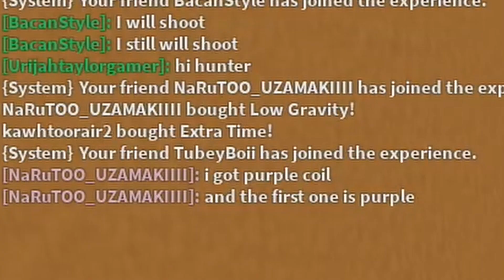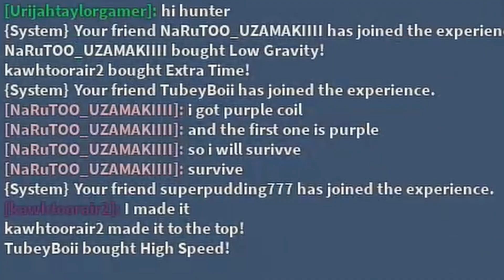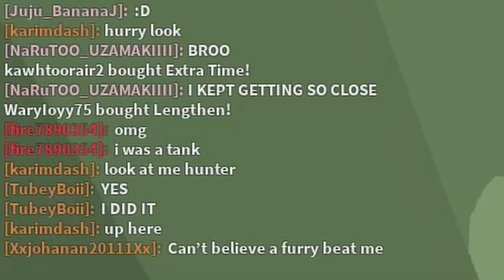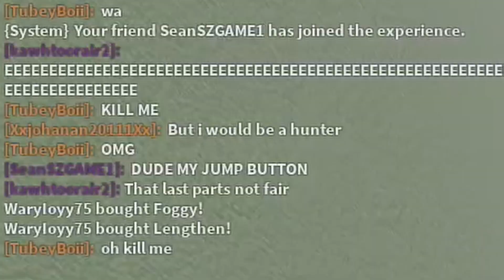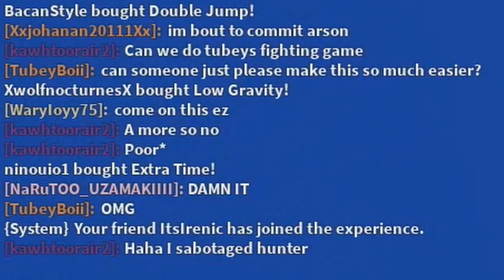Tower of Hell: I May NEVER Play This Game Again 😨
It probably wasn't my brightest idea, but I decided to give Tower of Hell on Roblox another try, and it might have been my biggest mistake ever. Have you ever heard of Aichmophobia? Thanks to this game, I have.

🎩Become a Member for epic perks!